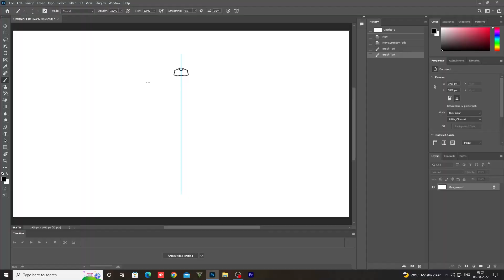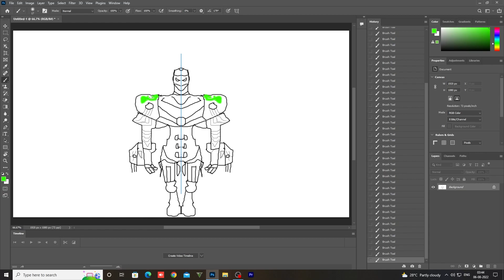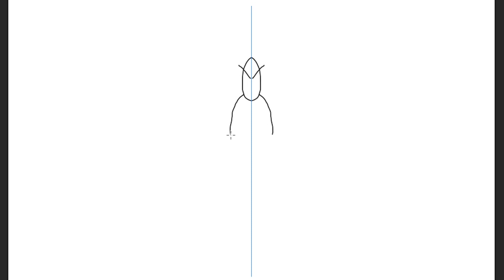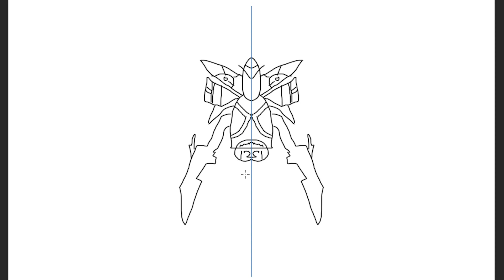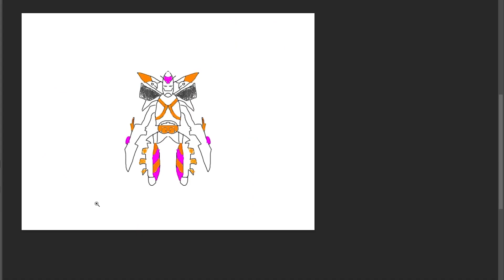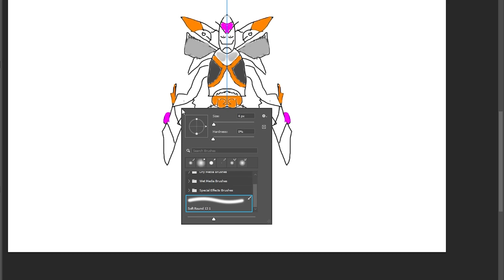GTA 5 BUT WHATEVER FRANKLIN SHINCHAN, & IRON MAN DRAWS COMES TO REAL LIFE